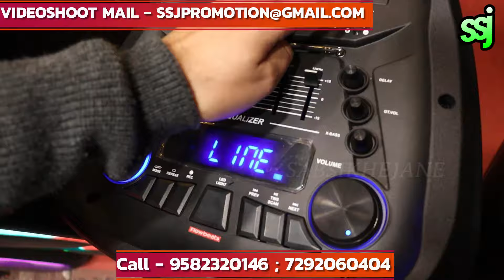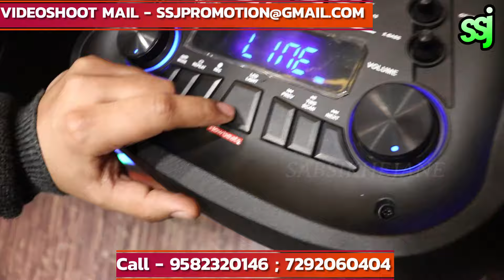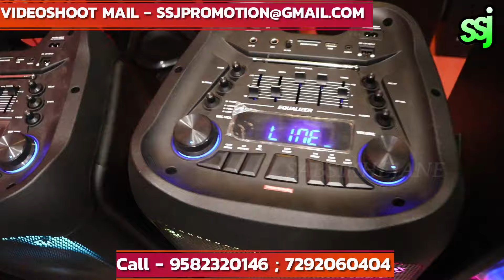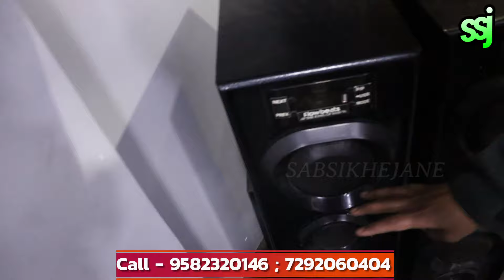Speaker at Factory Price 🔥 Home Theater,Tower Speaker,Bluetooth speaker | Speaker Factory SIRF 499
/ sabsikhejane_official

LOCATION
Flowbeats - King of Bass

 / flowbeats.in

WhatsApp on

 / flowbeats
N
flowbeats fts 10
flowbeats heera 3 pro unboxing
flowbeats review
flowbeats fts 05
flowbeats heera 3 pro sound test
flowbeats led
flowbeats heera 3 pro teardown
flowbeats new model
flowbeats single tower flowbeats heera 4 pro
flowbeats tower speaker
flowbeats heera 3 pro
flowbeats heera 3 pro price
flowbeats black diamond
flowbeats heera 4 pro price
flowbeats led tv
flowbeats new video
flowbeats small heera
flowbeats party speaker
flowbeats speaker
flowbeats heera 1
flowbeats fts 10
flowbeats tv flowbeats heera 4 pro flowbeats heera 3 pro
flowbeats heera 4 pro outdoor test flowbeats tower speaker tower speaker

 / sabsikhejane_official